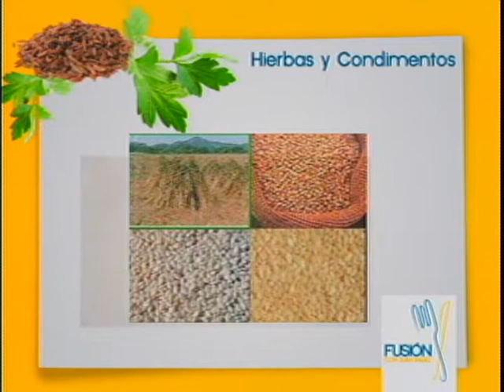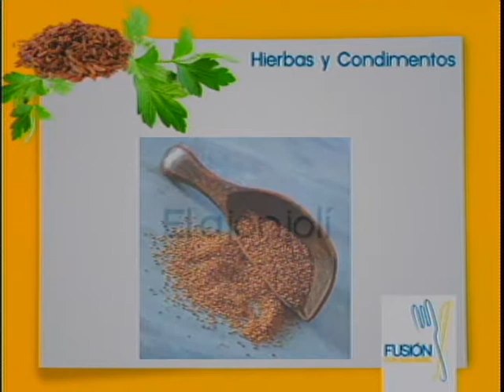Fusión... Caldo de verduras y paté de pollo... Parte 3